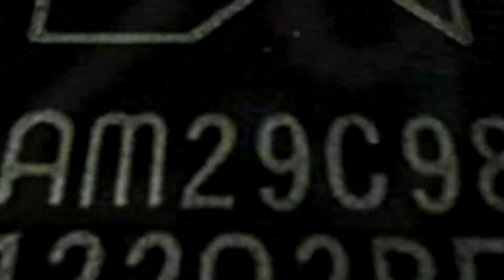পানি দিয়ে পিসি Cool! // PC Water Cooling System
সময়ের বিবর্তনে এই প্রযুক্তি এখন হাতের নাগালে। ধারণা দিলাম ওয়াটার কুলিং বিষয়ে।